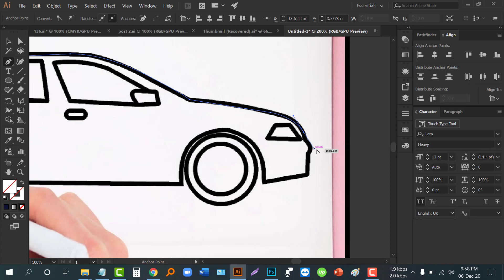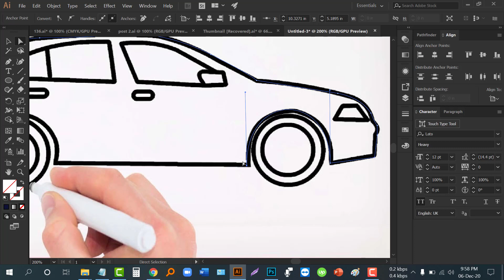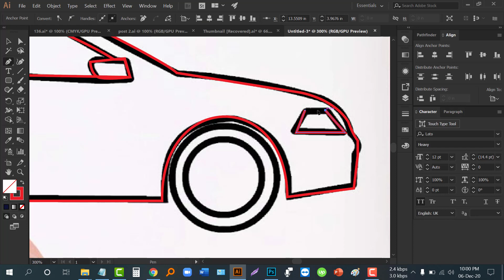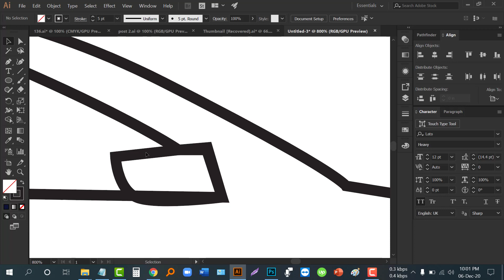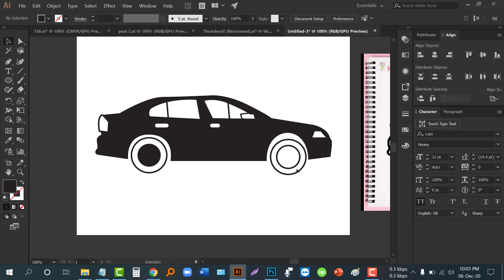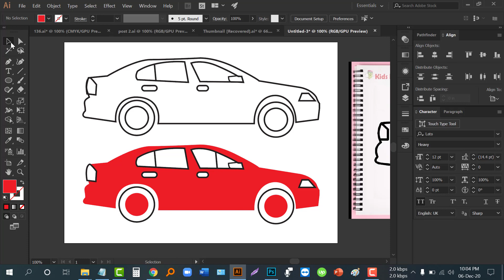Convert Sketch to Vector In Adobe illustrator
How to convert any hand drawing image to vector format using adobe illustrator?

Hello,
I am Mohammad Imran Hussain (Bijoy). I am a Graphic Designer work at Fiverr level (2 sellers), Upwork, Youtube, Freelancer.

I want to Help Everyone For Expert In Graphic Design and Freelancing. Now a day Freelancing Is the most popular Profession in the Young People. Bangladesh is one of the most Foreign remittance earning countries in the World. So This is a very important profession for our Unemployment Talent Boys and Girls.

This channel you will get the Video About

★ Adobe Photoshop
★ Adobe Illustrator
★ Microsoft Office
★ Fiverr, Upwork, Freelancer, Outsourcing  & FreelancingTutorials
★ Payoneer
★ Educational Video &
★ Islamic Video ETC

This Channel About Graphic Design, BusinessCardDesignTutorial, AdobeIllustrator, LogoDesign, Fiverr, Freelancing, Technology, Education, Computer & Others

Best Regard
Mohammad Imran Hussain